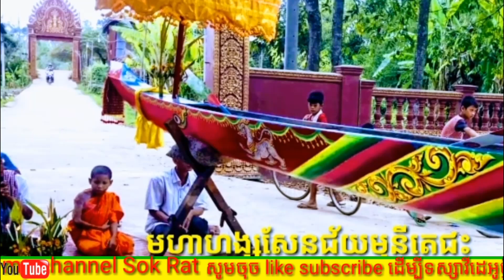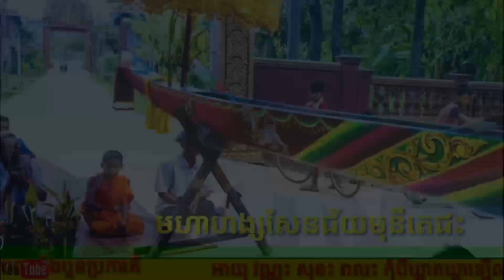ទូកងល្បីខេត្តក្រចេះ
សូមទស្សនាទូកងខេត្តក្រចេះ ដោយក្តីរីករាយ
Please like subscride 🔔thank you